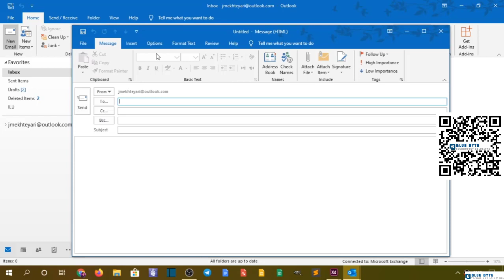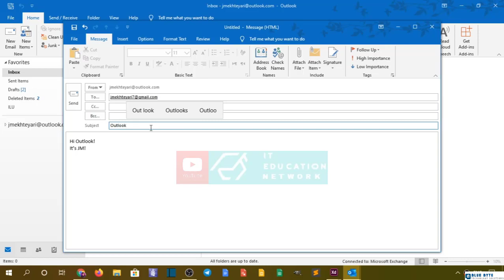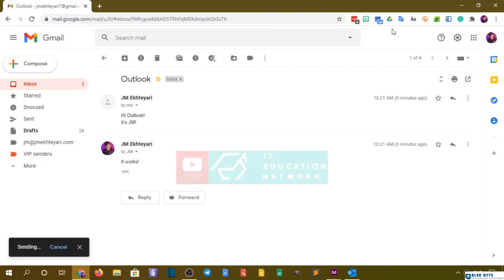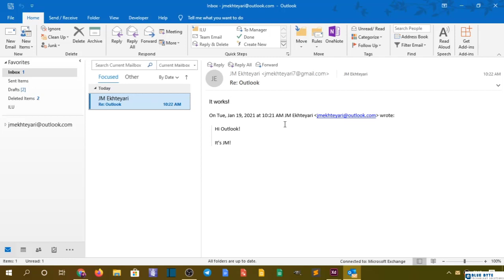Microsoft Office 365 - 44 - Microsoft Outlook - Sending and Receiving Email in Outlook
Do you feel that you’re lacking behind and you want to accomplish more with the little time you have?

What if you can organize better and work smarter so that you can enjoy more free time?

If you’ve given this thought and you want to find a solution,

Then, this Microsoft Office 365 tutorial will be the most important course you will ever see.

Who this course is for:

    Absolute beginners.
    New users for Office 365, Word, Excel and PowerPoint.
    Anyone interested and want to refresh his memory for Office 365, Word, Excel and PowerPoint.

Requirements

    Microsoft Office desktop version for Windows installed and ready to use on your computer.